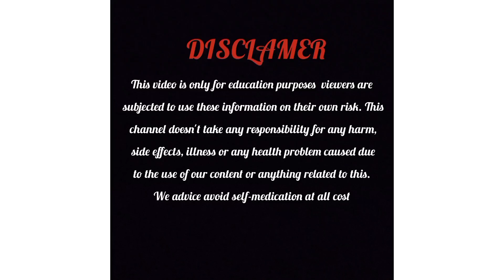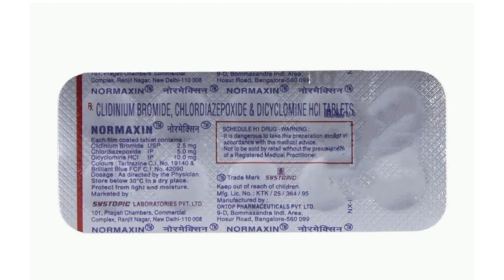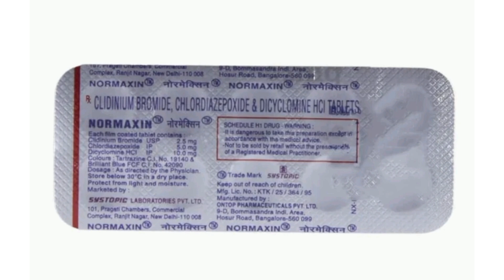Normaxin Tablet information in kannada|Uses|side effects|safety Advice @healthcare595